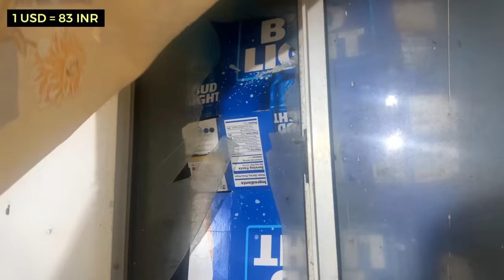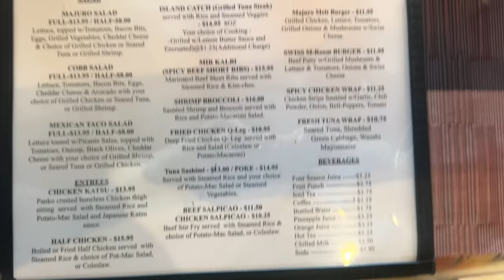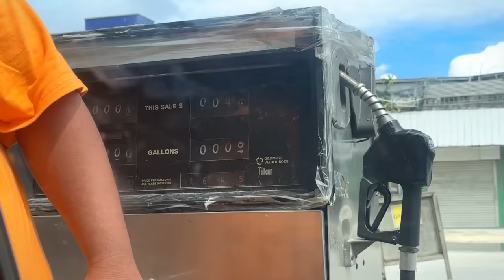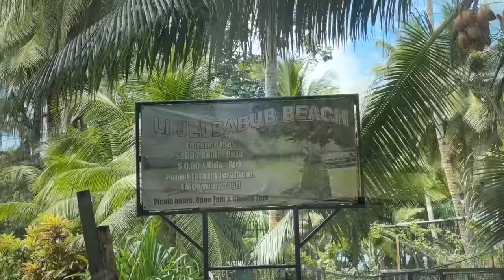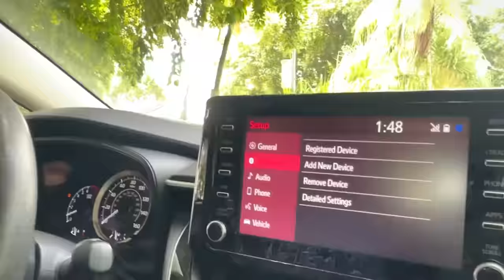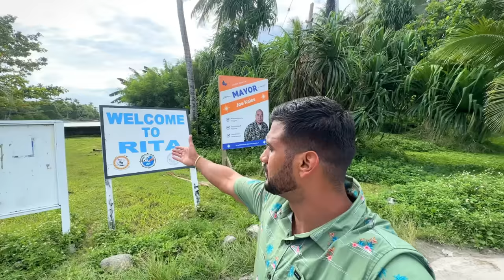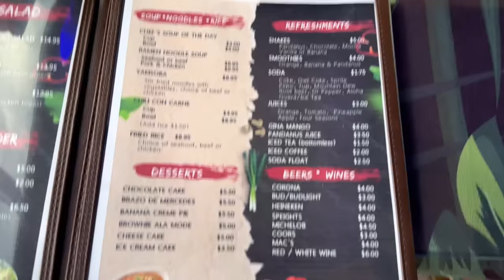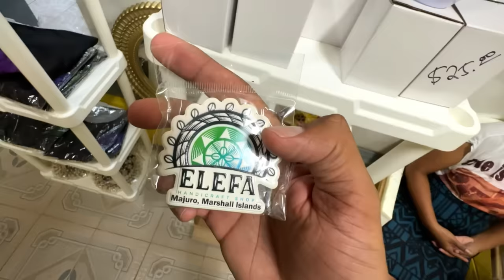The DISAPPEARING Country: Marshall Islands! 🇲🇭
Exploring Marshall Islands 🇲🇭